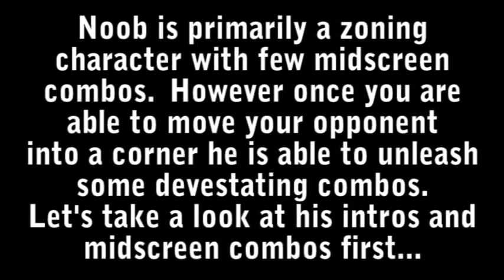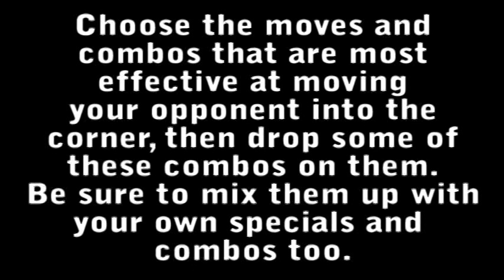Create Combos - Noob - Mortal Kombat 9 (MK2011) mk9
- Various combo chains for Noob, created from combo fragments, normal and special moves.

In case you need a reference:
1 = square (PS3) / X (360)
2 = triangle / Y
3 = X / A
4 = circle / B

Think of the buttons like words in a book, tilted to the left, reading them left to right, top to bottom... 1, 2, 3, 4.